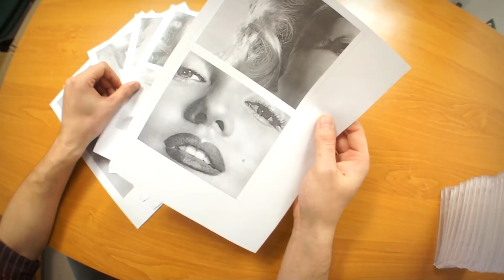5 sposobów na... OPAKOWANIA I PŁYTY CD - Gość specjalny: ROJO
Pewnie wielu z Was trzyma stare opakowania i płyty CD w najskrytszych zakamarkach. Jeżeli nie służą Wam one już do niczego, to możecie przekształcić te rzeczy w coś oryginalnego i niebanalnego. Zobaczcie jakie "5 sposobów na" ma nasza ekipa.

Obraz z opakowań CD 0:34
Zegar gracza z płyty CD 1:46
Niewidzialna półka z opakowania CD 3:28
Wiatraczek z płyty CD 4:17
Miniszklarnia z opakowań CD 5:42
Stojak na płyty 7:03